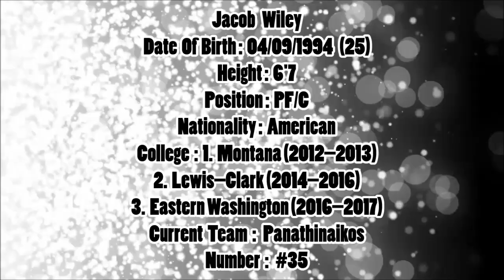Jacob Wiley ● Panathinaikos ● 2019/20 Best Plays & Highlights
Jake Wiley F  #35

Full Name: Jacob Wiley

Current Team: Panathinaikos

Born: Sep 4, 1994 (25 years old)

Birthplace/Hometown: Bellevue, Washington

support us!